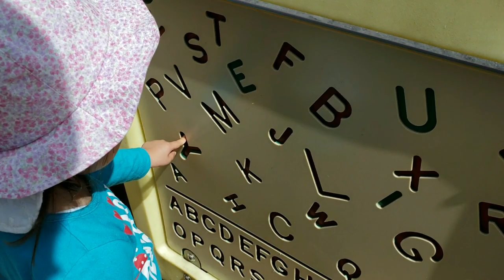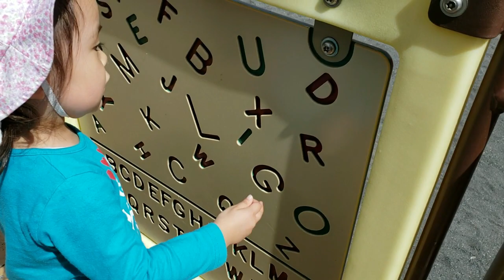【お出かけ】2歳10ヶ月児 五天山公園で遊んできたよ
2018/09/02 五天山公園にて
台風など天気の悪い日が多く、こどもが公園で遊びたがっていたので
天気予報では晴れで気温も暖かそうでしたので
久しぶりに公園へ遊びに行ってみました。
最近は家の中でですが、ボールを投げたり蹴ったりが
上達してきていて、そのせいか外へ遊びに行った際に
他の子がボール遊びをしているのを見て羨ましそうにしていたので
ボール遊びができそうな広場のある公園にしようと
昨年も行ったことのある五天山公園へ行ってみました。

北海道では、お盆を過ぎると秋冬に向けて加速するのか
暑かったり寒かったりが激しく変化します。
この日も、晴れで天気予報では暖かそうな気温でしたが
風が冷たかったりを心配して上着も着込んできていましたが
風も強くなく暖かい一日で、絶好の公園遊び日和でした。

こどもの元気が有り余っていたのか
本当にたくさん遊んだので、動画も短くまとめきれず
今回は長くなってしまいました。